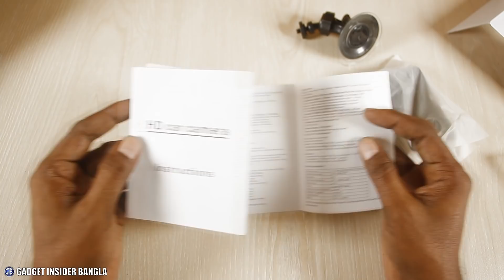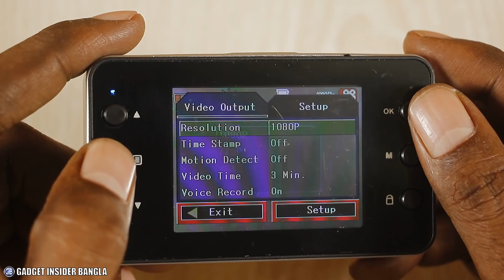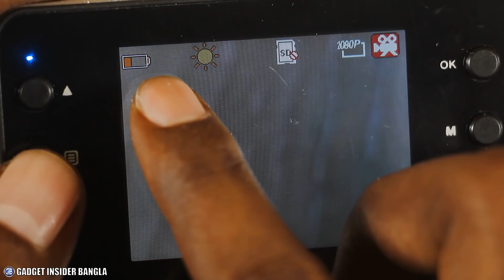মাত্র ৫৫০ টাকায় ড্যাশবোর্ড ক্যামেরা?? | Cheapest Car DVR (Dashcam) Bangla Review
গাড়ী থেকে ভিডিও রেকর্ড করার জন্য ড্যাশ বোর্ড ক্যামেরা ব্যবহার করা হয়। এগুলো সাধারণত একটু দামী ক্যামেরা হয়ে থাকে কিন্তু মাত্র ৫৫০ টাকায় অনলাইনে দেখতে পেয়ে ডিভাইসটি কিনলাম এনালাইসিস করার জন্য। পুরো বিষয়টি আপনাদের সাথে শেয়ার করলাম।

This Video Contains:  Cheapest Car DVR (Dashboard Camera) Bangla Review